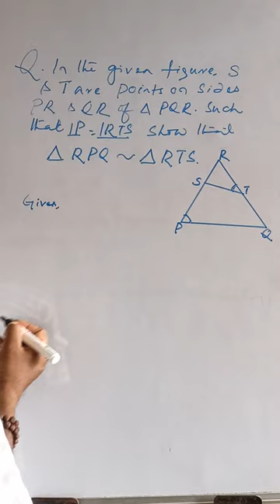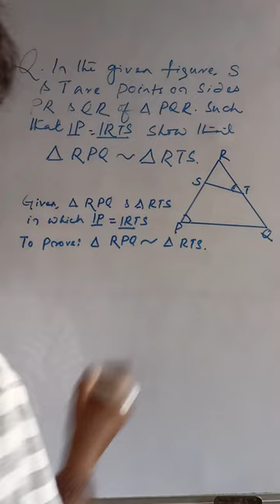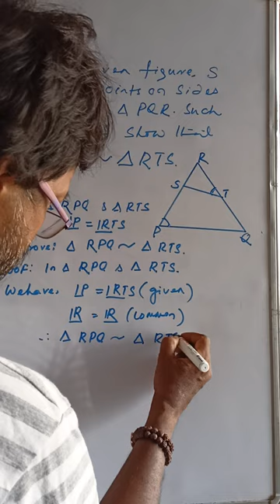TRIANGLE (SIMILAR)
Let's learn mathematics by Akshay Ojha Sir